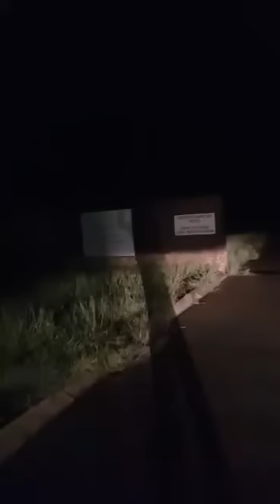Hippo dies after being struck by ambulance